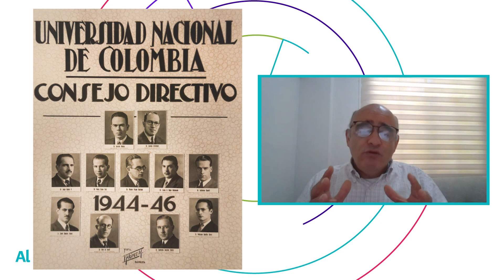Especial AlDíaUNAL​ - Gerardo Molina (1906-1991) Una mirada social a la educación.